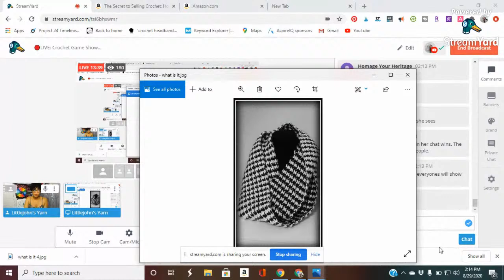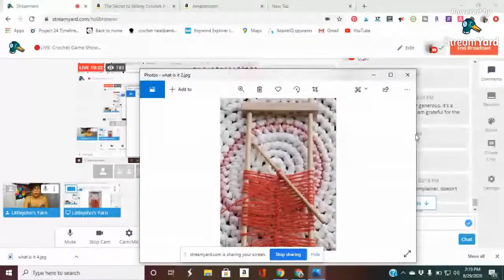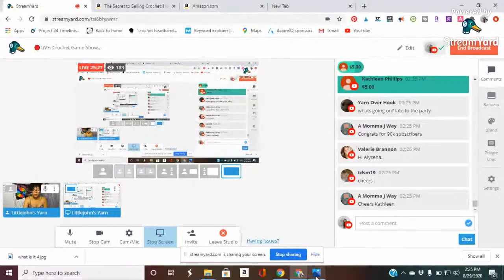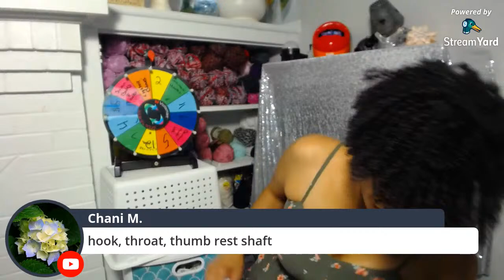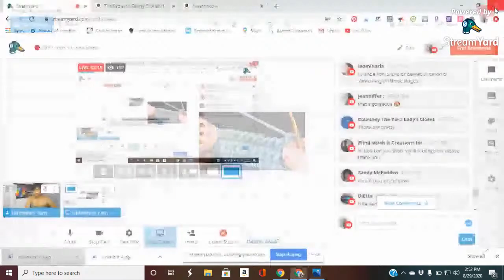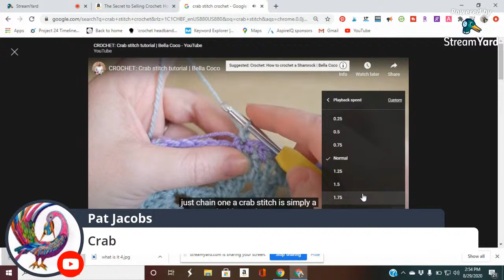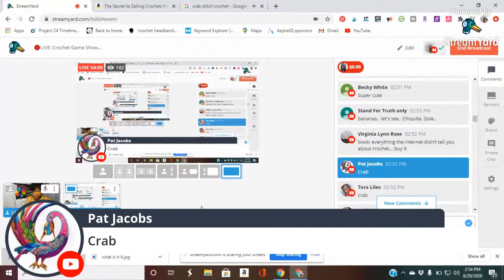Crochet Game Show | Live Giveaway | Watch & Win Yarn & Crochet Gadgets!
Love yarn? Like free crochet gadgets? Watch & participated for your chance to win.

E-Book "The Secret To Selling Crochet"
Like my Cup?

No purchase necessary to play & win.
RULES:
1. If the answer request multiple answers, it must be all within one comment
2. Whoever answers the question correctly 1st is the winner. Winner is chosen by my chat room view (chat view may differ)
4. If ticker lands in the middle, I will pick the prize
NOTE: If winner is outside the US, I will issue a $5 via PayPal

***Happy Mail***
Alysha Littlejohn

Littlejohn's Yarn on Etsy

open worldwide but void where prohibited